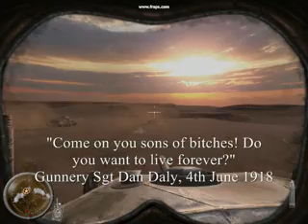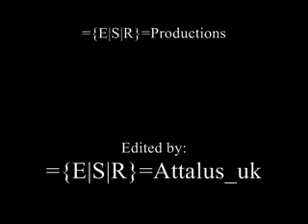Call of duty tribute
Alittle video in tribute of the great game COD2 by ={E|S|R}=Productions...